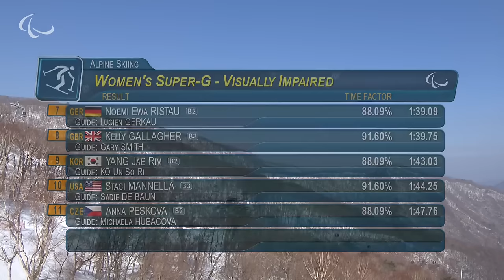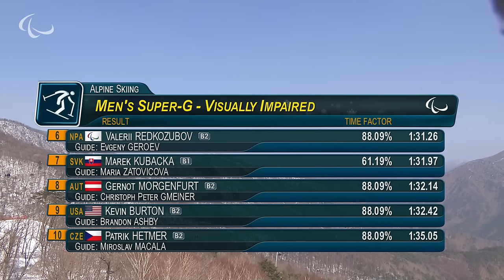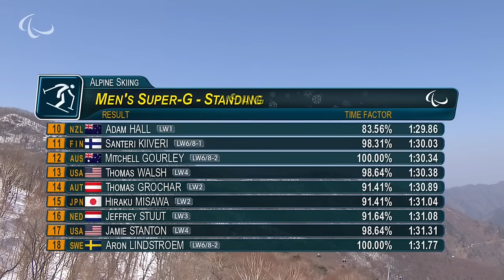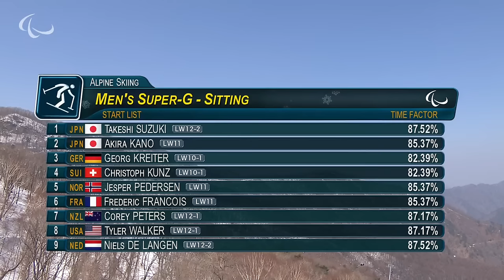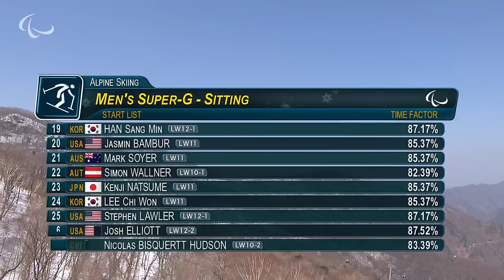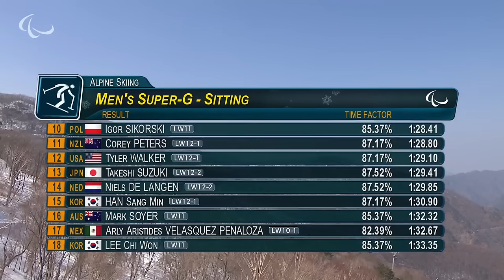Alpine Skiing: Super-G | PyeongChang2018 Paralympic Winter …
Kurt Oatway (CAN) - gold -men's super-G sitting

"Reflection is crystal or in this case gold.

"It's definitely my new No.1. My previous No.1 was my crystal globe back in 2015/16 for downhill but the Paralympics are once every four years, it's the big show. It's what everybody trains for and comes out for."

"Yesterday (Saturday) was a very, very low point for me. I had a big mistake in the top part of the course for the downhill, I lost three seconds worth of time and was very, very upset about it."

Andrew Kurka (USA) - silver - men's super-G sitting

"It could have been quite a bit better. I had two major mistakes, both of which cost me a second. One coming down in the finish pitch here and one starting at the top, but I’m happy to get a podium, I’m happy to get the silver medal.

"I came out here to do my best and I did my best and I got from top to bottom. I have some more events coming up here in the week and I'm going to do my best to see if I can't put (them) down.

"Super-G is my favourite event. It’s not as fun for me as downhill, but I think I'm quite a bit better at it. When it comes down to it I've learned a lot today. I messed up twice on this course and for most people messing up one time means they're not on the podium.

"For me to mess up twice and then to be able to knife that middle section, and to come down and still be on the podium is something to be proud of."

Theo Gmur (SUI) - gold - men's super-G standing

"Incredible. Two gold medals in two gold races, it’s just unbelievable.

"It's complicated because you have to wait and wait and wait [for the results to come in]. I was nervous, but I had good feeling because I knew that I did a pretty good race and I was waiting."

Arthur Bauchet (FRA) - silver - men's super-G standing

“I did a mistake, I can’t change that. It’s my run and it’s a silver run. That’s good enough for me.”

Jakub Krako (SVK) - gold - men's super-G vision impaired

"It was brilliant. After silver (in the downhill on Saturday) I was really calm at the start. We showed what we can do, it was perfect.

"Having a silver medal in the room meant I was thinking, 'It doesn't matter how this finishes'. It was mega fun. I gave my maximum.

"I will sleep a little bit longer because every day I wake up at 4:45am, which is pretty early. Then I will train. The next day is super combined and we have to get used to slalom skis."

Marie Bochet (FRA) - gold - women's super-G standing

“It’s a crazy day, it’s not easy but I accept this. I was a little bit tired and… I think I need to take a day off to take care of me and be stronger because I’m not able to do my best ski today, but it’s a winning ski.”

Anna Schaffelhuber (GER) - gold - women's super-G sitting

"Today was a little easier, I had the gold medal from yesterday."

"It was very turny today. I focused on a clever line. I was not sure if it was the fastest line but I tried to go straight when it was possible. When I was in the finish area I had to have a second look at the screen because I did not believe it."

"My gold medal from yesterday is on the small desk, next to the bed. So in the morning when I got up I saw it, it was good motivation for today."